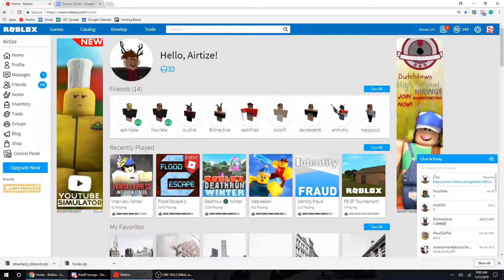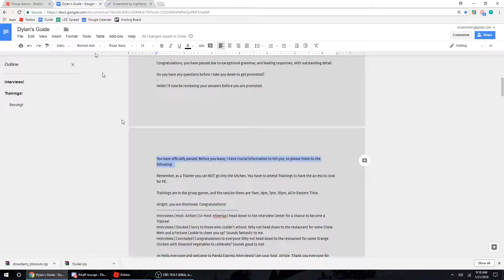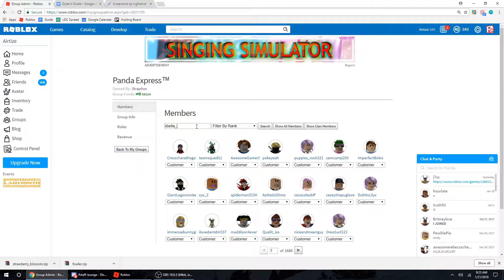hosting interviews at panda express (admin)